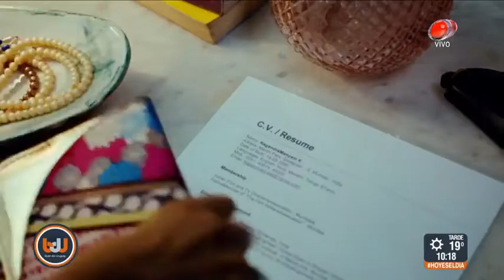Buen día Uruguay - Sedal de tu lado 23 de Octubre de 2017